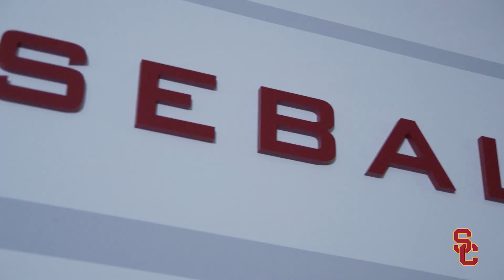USC Baseball - The Road Week 6